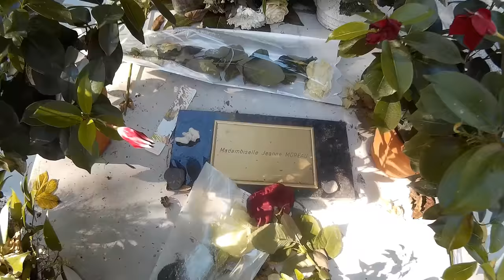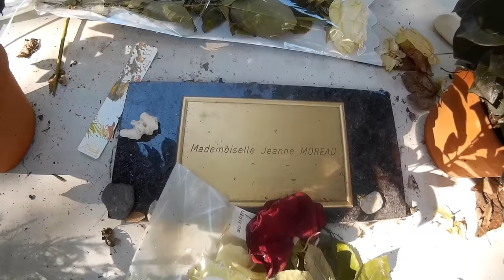TOMBE DE JEANNE MOREAU.CIMETIERE MONTMARTRE PARIS.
(Désolé pour la stabilisation de la vidéo youtube ça ne marche pas pour le moment.)

Personnage et Actrice célèbre.

Une bien simple et modeste tombe.
Jeanne Moreau est une actrice, chanteuse et réalisatrice française, née le 23 janvier 1928 à Paris et morte dans la même ville le 31 juillet 20171.
Elle a joué dans plus de 130 films — dont Ascenseur pour l'échafaud, Les Amants, Moderato cantabile, Jules et Jim, Eva, Le Journal d'une femme de chambre, Viva María!, La mariée était en noir, La Vieille qui marchait dans la mer... —, sous la direction de grands réalisateurs comme Luis Buñuel, Theo Angelopoulos, Wim Wenders, Rainer Werner Fassbinder, Michelangelo Antonioni, Joseph Losey, Orson Welles, François Truffaut, Louis Malle, André Téchiné, Bertrand Blier, etc.
Elle est la première femme élue à l'Académie des beaux-arts de l'Institut de France (en 2000 au fauteuil créé en 1998 dans la section Création artistique pour le cinéma et l'audiovisuel) et en 1992, elle obtient le César de la meilleure actrice pour La Vieille qui marchait dans la mer, suivi de deux César d'honneur en 1995 et en 2008.
En 1998, l'Académie américaine des arts et des sciences du cinéma lui décerne un Oscar d'honneur.